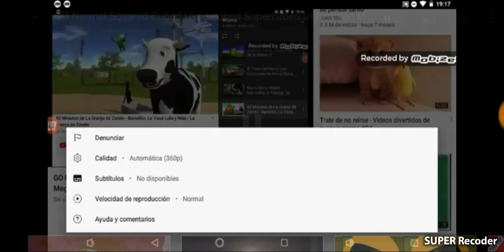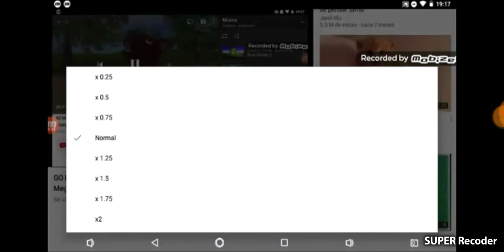GO Normal Squared Cubed Hypercubed Supercubed Ultracubed Megacubed Gigacubed Teracubed Elevated